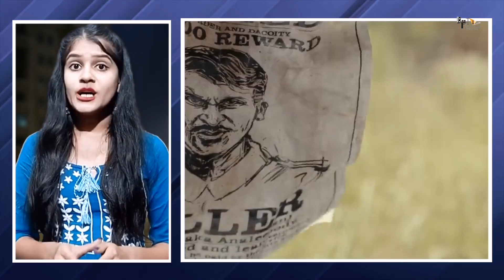Captain Miller | Official Trailer | Dhanush | Shivarajkumar | Priyanka Mohan | 31 Interesting Facts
BTS 1000 Captain Millar | Official Trailer | Dhanush | Shivarajkumar | Priyanka Mohan | 31 Interesting Facts

Recent News -Rajinikanth's Jailer mania: Captain Miller star Dhanush proves he is a Superstar fan, yet again

Captain Miller is an upcoming Indian Tamil-language period action adventure film written and directed by Arun Matheswaran, starring Dhanush in the title role. Produced by Sendhil Thyagarajan and Arjun Thyagarajan under Sathya Jyothi Films, it has an ensemble cast of Priyanka Arul Mohan, Shiva Rajkumar, Sundeep Kishan, John Kokken, and Edward Sonnenblick.

Dhanush-starrer Captain Miller is in the making. The action-thriller’s filmmakers shared a poster of the film, giving a sneak peek to the film on Twitter on Wednesday, which also talks about a release date of teaser and first look.

As per a recent tweet from Sathya Jyothi Films, the production house behind Captain Miller, the teaser for the movie is scheduled to be unveiled in July 2023, while the first look poster will be released in June 2023. Although the specific date for the teaser  ..
Fans were eager to know what announcement the makers of Captain Miller are coming up with. However, the surprise wasn't revealed on time, leaving fans disappointed. The team then requested movie buffs to wait for a few more hours.

They have now fulfilled the promise by unveiling a poster which has the actor walking back with a gun in his right hand. Many soldiers are seen lying dead on the road. Tipped as an action drama, the film is being directed by Arun Matheswaran. The poster has come across as an interesting prelude to its first look poster which will be revealed in June.

Captain Miller Thumbnail: किस incident पर‌ होगी बात!
Writer- Trupti
Anchor -Pragati Sinha
editor - jeet